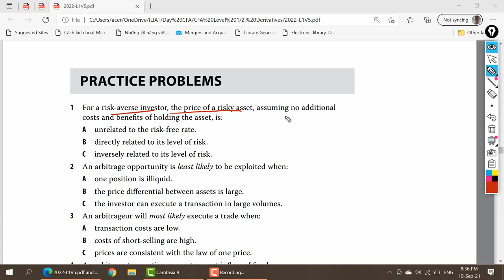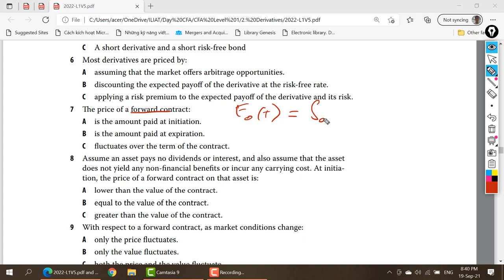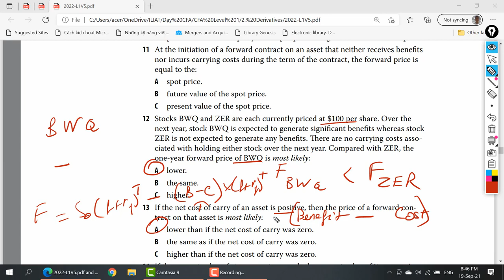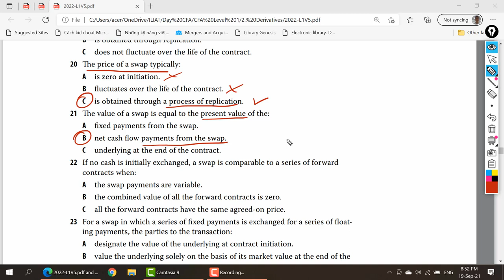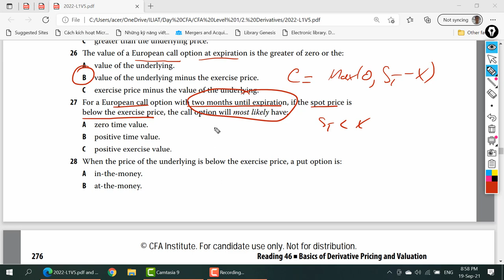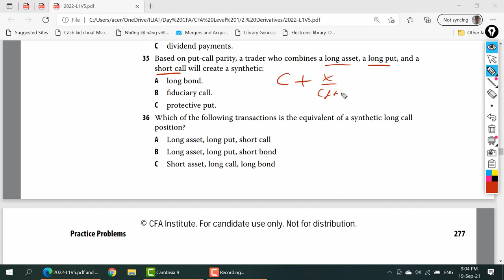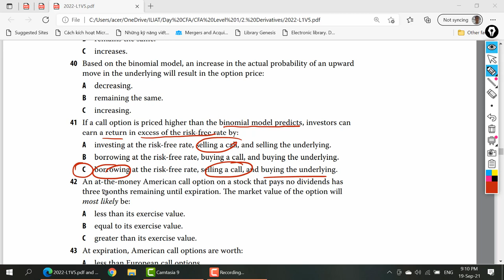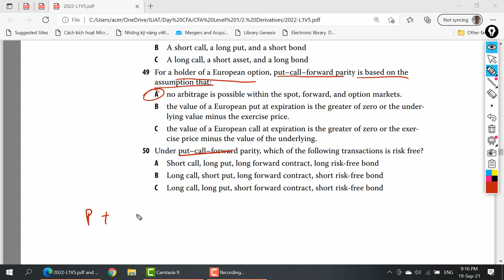Reading 46 Practice Problems (Derivatives - CFA Level 1 - 2022)